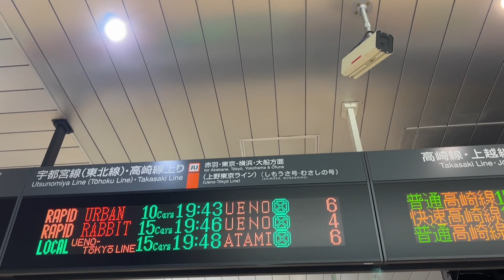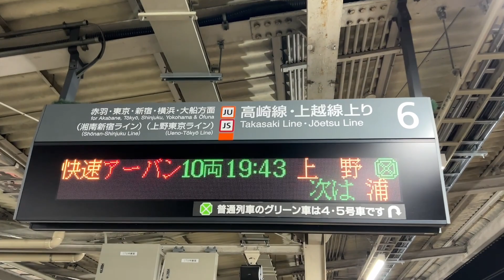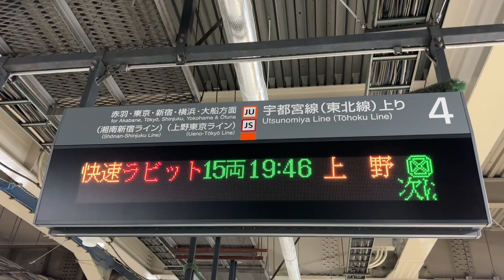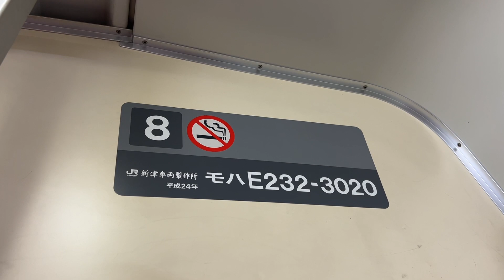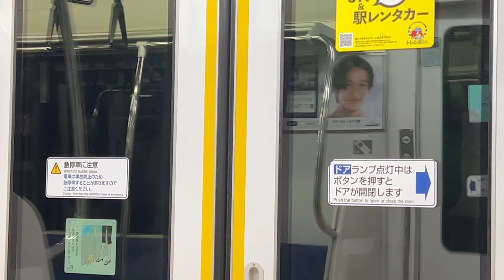【山手線より間隔短い‼️】快速の発車3分後には後続の快速が発車する宇都宮線に乗車‼️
「ライブ」も人気！
などなど！！